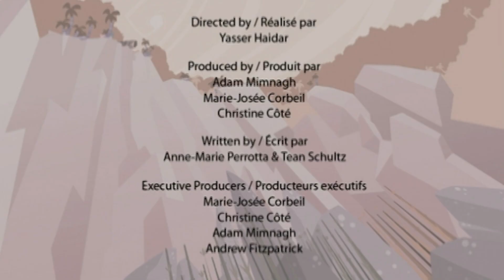Dinosaur - Dinosaures sauvages à Dune | Dessins animés en français | Je Suis Un Dinosaure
Dans cet épisode, nous allons apprendre à connaître les dinosaures comme des oiseaux J'espère que vous passerez tous un bon moment en regardant cette vidéo! S'il vous plaît partagez vos commentaires dans la section commentaires ci-dessous!

Je Suis Un Dinosaure' vous amuse avec une série d'animation merveilleuse et perspicace qui va ramener les enfants 65 millions d'années en arrière pour rencontrer tous leurs dinosaures préférés. De l'Apatosaurus amicale au Afrovenator féroce, 'Je Suis Un Dinosaure' va sûrement fasciner les enfants ainsi que les adultes.